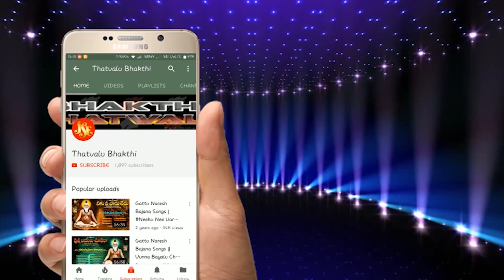Krishnayya Erkiched BhaktiThatvalu Muttu Muttu Aniyeru Live video jayasindoor thatvalu bhakthi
Song: Muttu Muttu Aniyeru
Singer: Krishnayya Erkiched
Dolak: Ramu Pagunta
Label: Jayasindoor Entertainments
Allbum No: